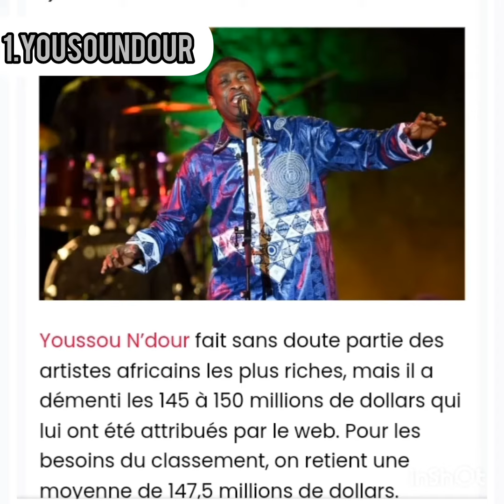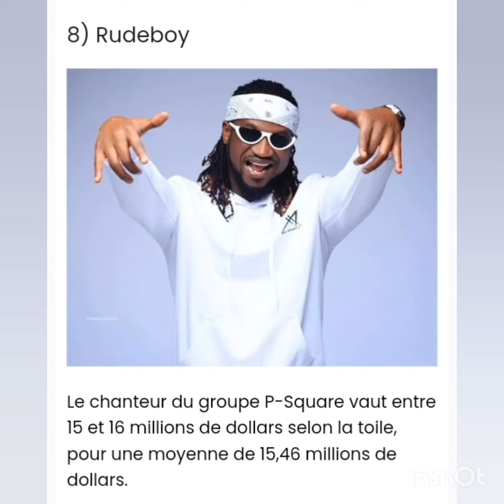Top 10 des musiciens africain Les plus riches 2023